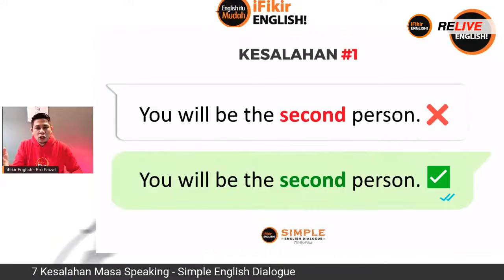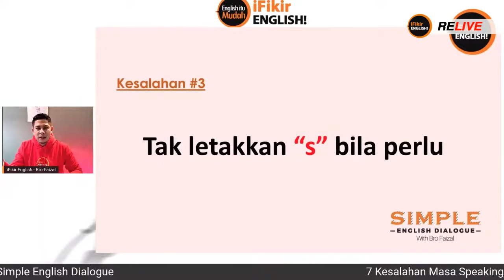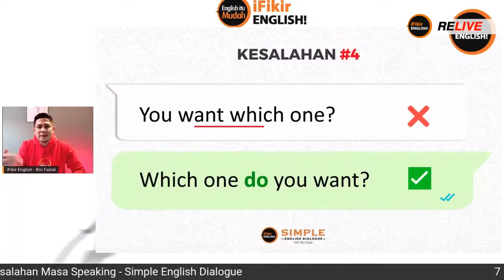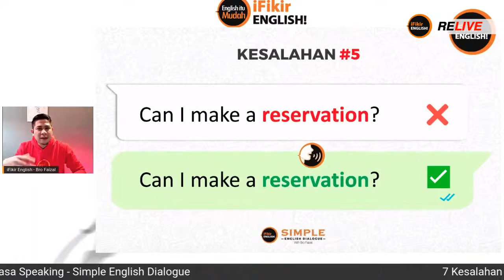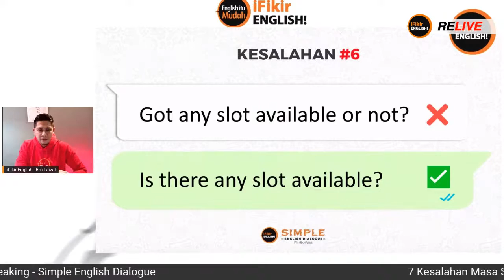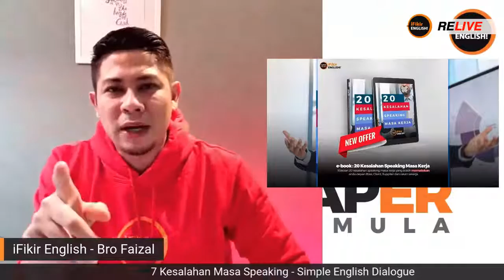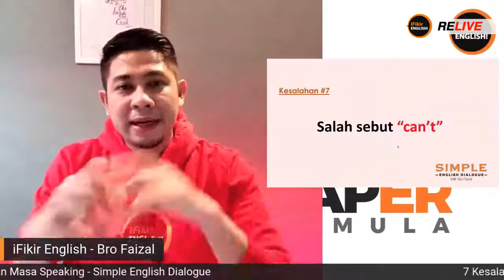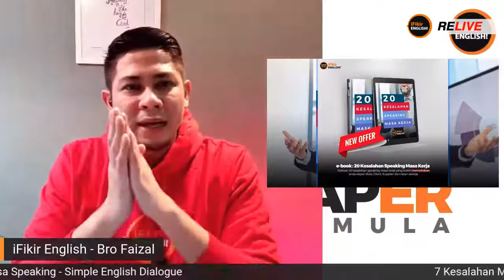RELIVE Session - 7 Kesalahan Masa Speaking - Let's learn 'Simple English Dialogue'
RELIVE Sesssion - 7 Kesalahan Masa Speaking - Let's learn 'Simple English Dialogue'

Bila speaking, selalu tak yakin betul ke tak ayat yang selalu kita cakap tu. Banyak juga salah yg mungkin kita tak sedar.

Malam ni join kelas live bersama Bro Faizal utk belajar 7 kesalahan yang biasa kita buat masa speaking di FB Page & Instagram iFikir English